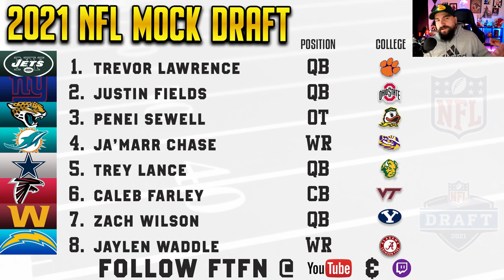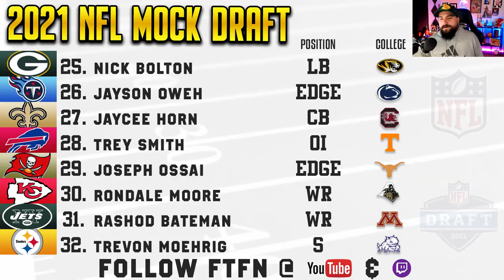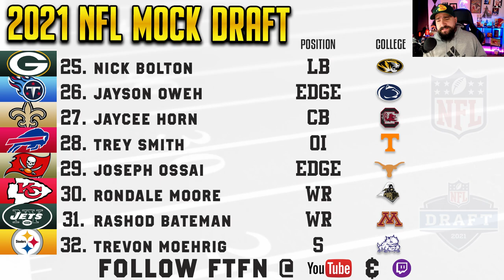2021 NFL Mock Draft | Seven Round Mock Draft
Let me know what you think in the comment section below and don't forget to like the video...it helps the channel out a ton and I do oh so appreciate it!

Let me know who you think should be higher or lower!?!

Lemme know who you think should have been included!